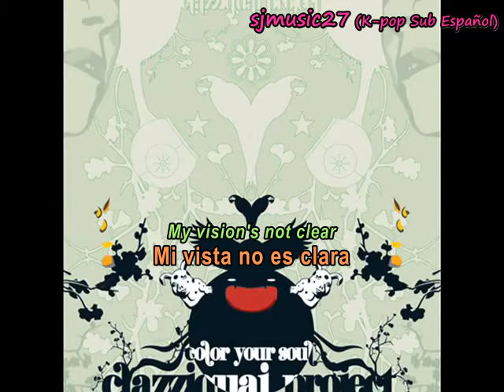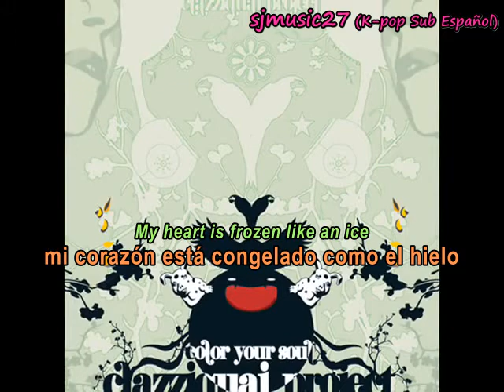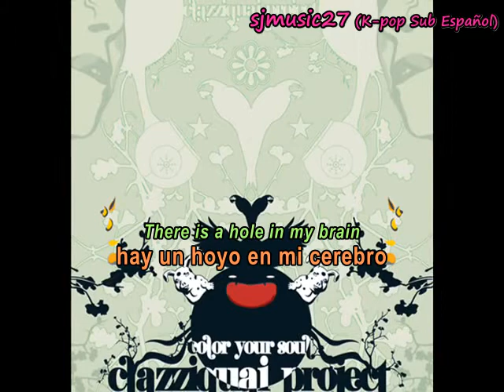Clazziquai Project - Salesman [Sub Español+Lyrics] sjmusic27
Reproduce en HD.